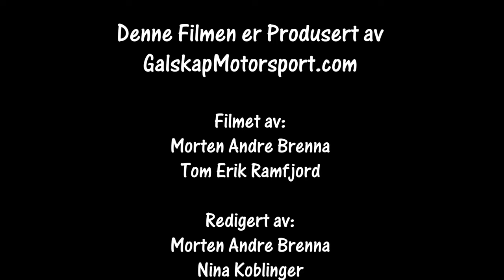Bilcross Klubbløp NMK Modum og Sigdal